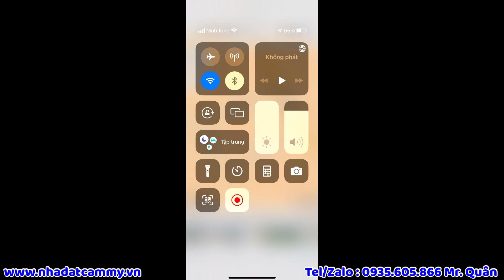☘️ Bán 2 Sào Vườn Trái Cây Tổng Hợp Gần Đường Nhựa Long Giao - Bảo Bình. Ấp Tân Hoà , Xã Bảo Bình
✅ Bán vườn Sầu Riêng + Bơ + Mít Tại Xã Bảo Bình, Huyện Cẩm Mỹ, Tỉnh Đồng Nai.
▪️ Diện Tích : 2 Sào ( 2.000m2 )
▪️ Mặt tiền 35m. Chiều sâu 58m.
▪️ Pháp Lý : Sổ Riêng. Đất CLN .
➡️ Tiện Ích : Đường ô tô vào tận đất . Vườn đang cho thu trái . Cách đường nhựa chỉ 5-600 mét . Cách TP. HCM tầm 80km. Cách Sân Bay Long Thành tầm 30km.
💰 Giá Bán : 3 Tỷ 650 Triệu.